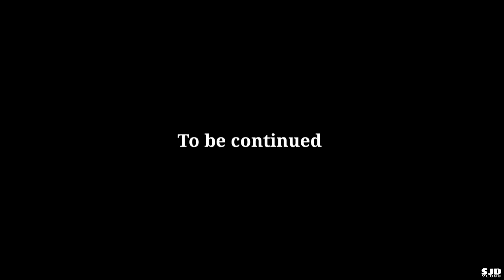GPL - Goalpara Premier League 2k21 | Biggest Tournament of Goalpara | SJDVlogs | Vlog 55 | Part 1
Hey guys this the 7th time Bhatipara Youth Community organized this 3 Day & Night GPL Cricket Tournament. So welcome everyone to this beautiful Tournament. Come & Enjoy with us and this is the 1st part of this tournament. Second part will be uploading on 22nd February.

Keep supporting 🙏
Spread love 💕

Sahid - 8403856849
(Contact them for any event and wedding photoshoot)

Another video is uploaded on my little brother's channel
SAH Vlogs (check it out)